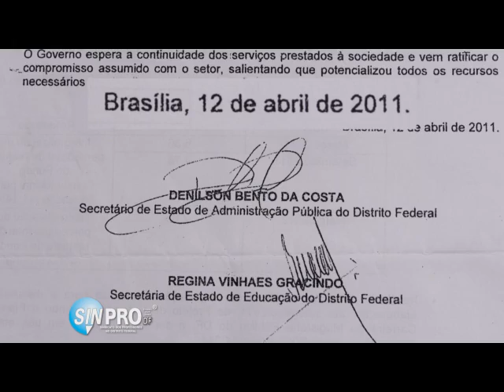Assembleia Geral dia 13/04/2012